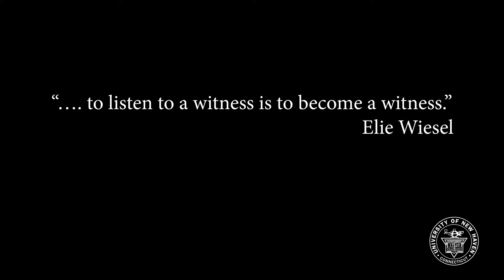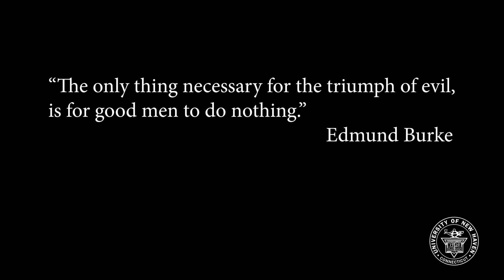2018 Holocaust Remembrance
The University of New Haven's 15th Annual Holocaust Remembrance Event was held on Tuesday, April 10, 2018 in Bucknall Theater.